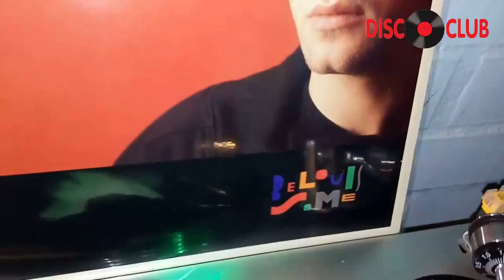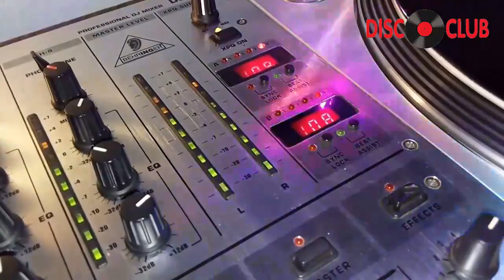Belouis Some - Imagination (Dance Mix) 1985 [Juan Carlos Baez]